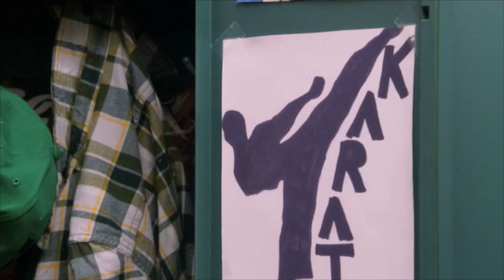100 cose da fare prima del liceo | Spiare la cotta | Nickelodeon Italia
CJ sta spiando la sua cotta, ma si ritrova in una situazione molto imbarazzante...